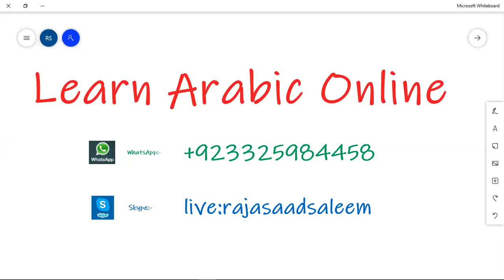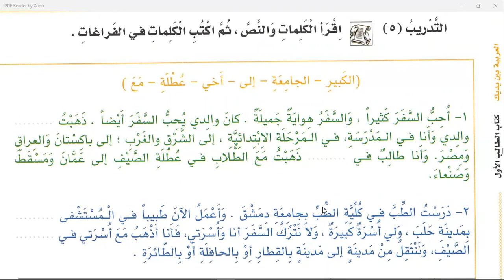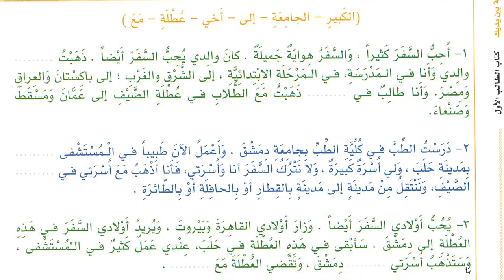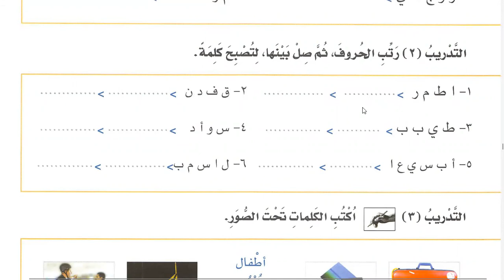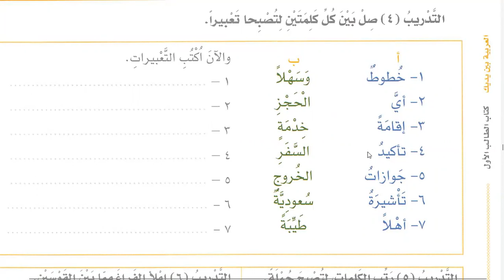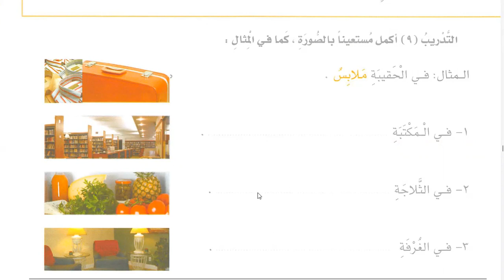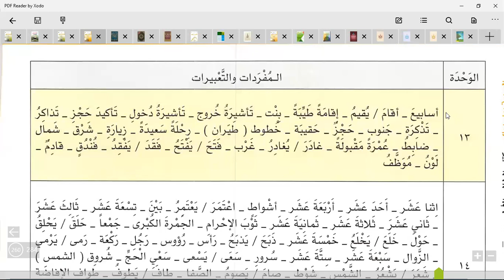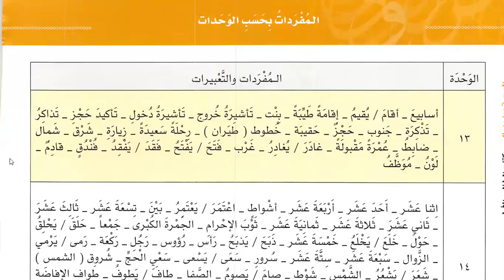Class 102 | Lesson 116 of Al Arabiyyahtu Bayna Yadayk Book 1 Part 2 in English | Learn Arabic Online